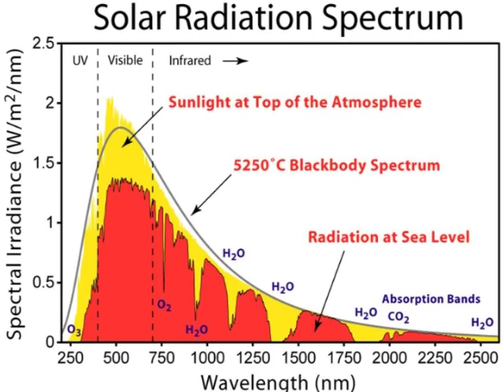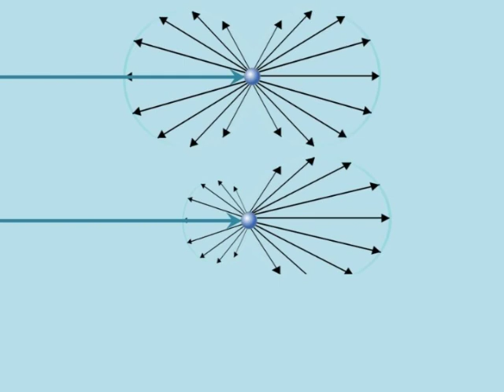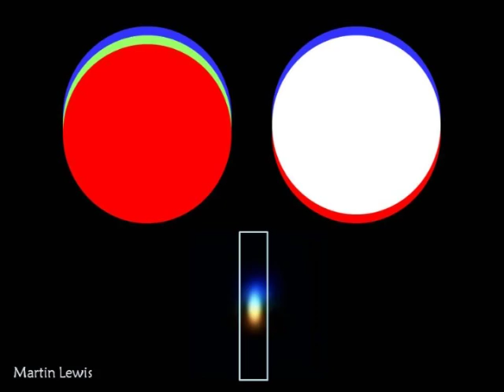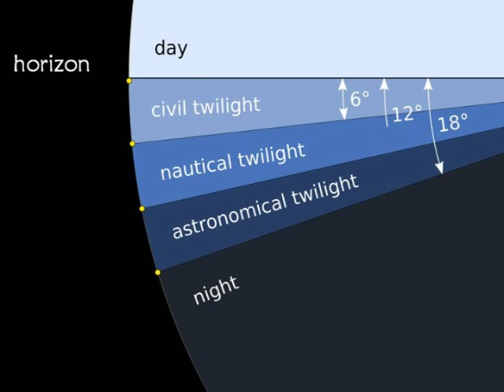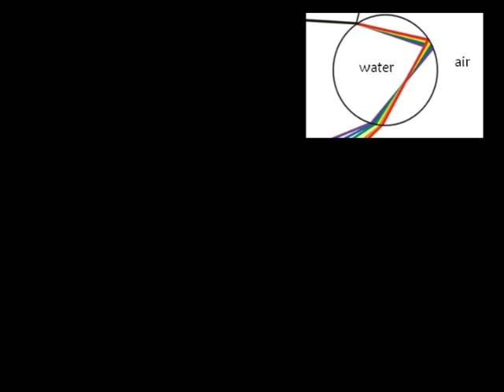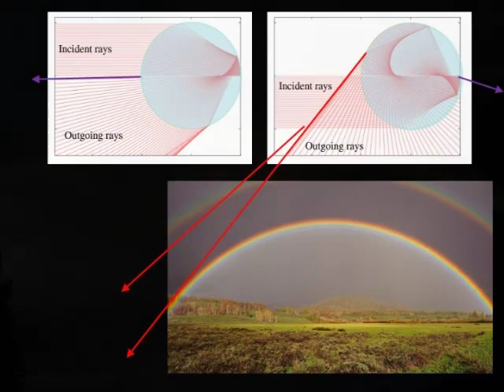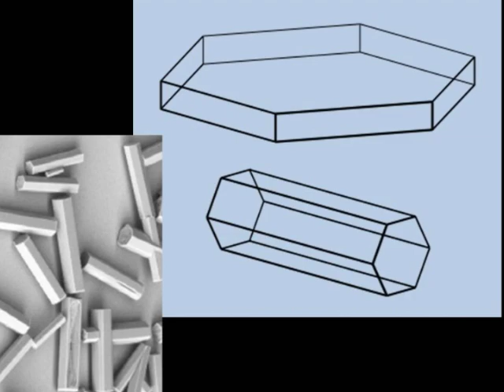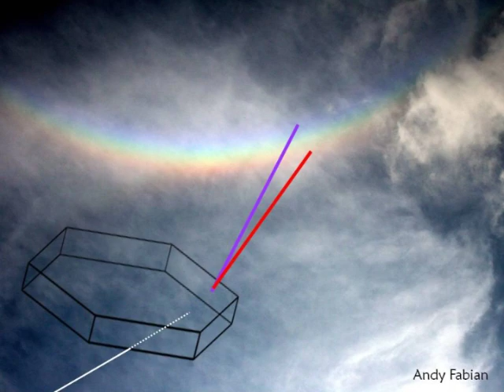Atmospheric Phenomena - Professor Carolin Crawford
When light from the Sun and the Moon enters our atmosphere, it is sometimes reflected, refracted and dispersed by tiny ice crystals, water droplets and dust to produce a whole host of fantastic atmospheric visions.  Some are even more common than you realise...